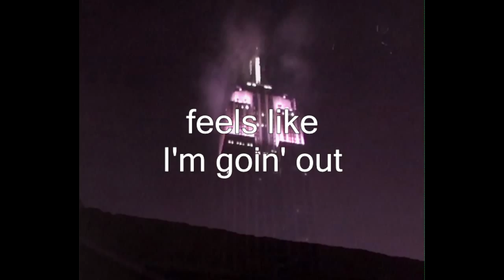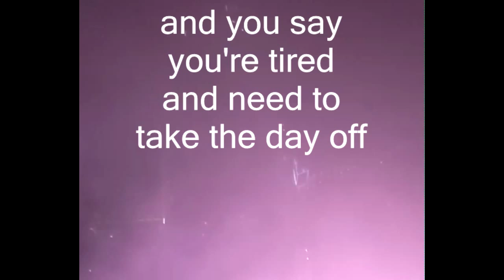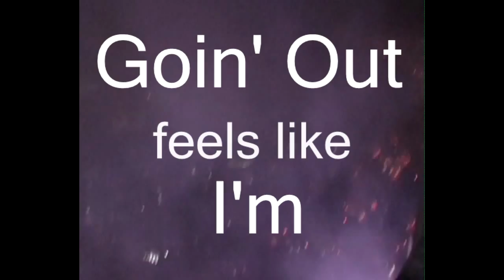Yoyo xno - Goin' out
Goin' Out

Well, I saw you passin' by with all your fortune
Saw you alright, but you didn't see me
But it doesn't mean a lot
I'm pretty sure of what I've got
and pretty sure of what I need

Then you came around with eightyseven questions
and you said you wanted answers straight away
So, I answered them alright
but it took me all night
then you didn't care to check your mail.

Feels like I'm goin' out tonight
feels like I'm goin' out

Another day comes up with ordinary issues
I get to pay for stuff you simply did forget
From the stuff that couldn't wait
to the stuff that came in late
and a pile of weird decisions you regret

And you say you're tired and need to take the day off
and I'm sittin' here with things I needn't do
but I guess I'll work it out
though it makes me wanna shout
at least I won't be bothered by you

Goin' out is good it's my way to reload
Goin' out is great
don't hesitate
don't wait
hate
makes you old